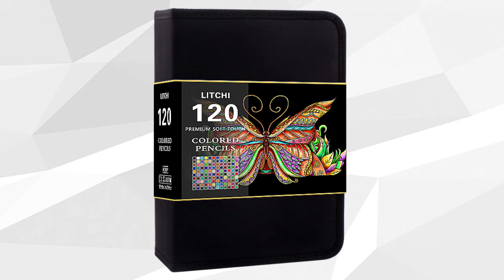120 PENCILS WITH BAG